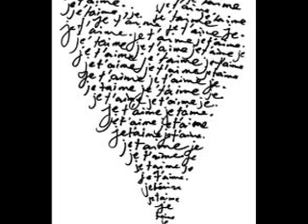Do You Wanna Dance.mov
Beany Bonanno vocals Aug, 2010